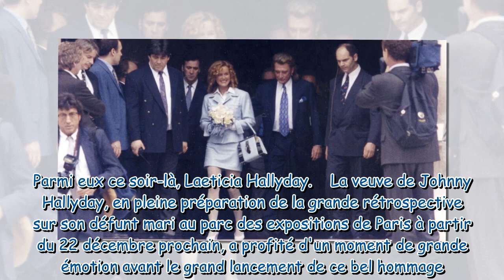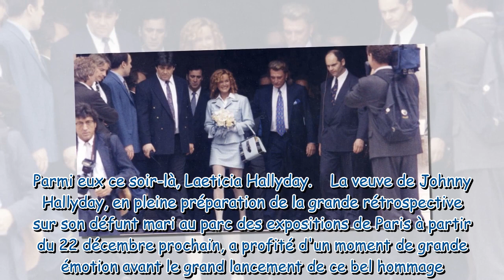Ça l'a profondément offensé Laeticia Hallyday évoque son mariage avec Johnny, une surprise gâché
"Ça l'a profondément offensé" : Laeticia Hallyday évoque son mariage avec Johnny, une surprise gâchée